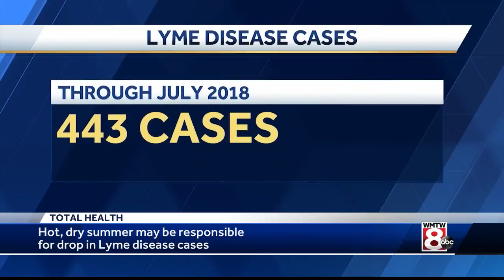Hot, dry summer may be responsible for drop in Lyme disease cases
Lyme